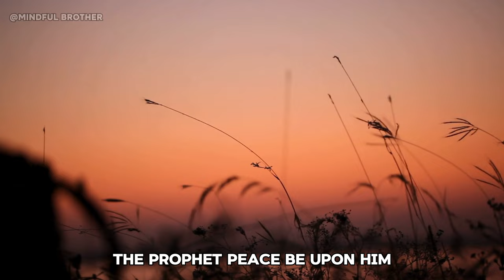Secrets Behind Unanswered Duas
Explore the essence of prayer with insights from Salman Al-Farsi and the Prophet Muhammad. Learn why consistent prayer matters and how hardship can deepen your connection with Allah

You Can Also Find Us On Other platforms Like